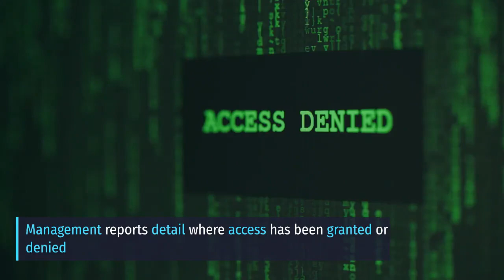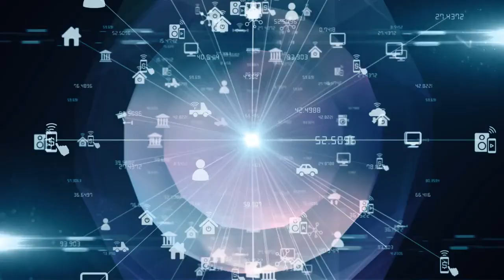Ceequel® Access Control with Facial Recognition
Facial recognition technology is fast becoming one of the most effective ways to securely register the attendance of your employees.

Want to experience the latest technology that will save both time and money?

This year we are celebrating 40 Years of Ceequel®

Make 2022 the year you invest in Ceequel®